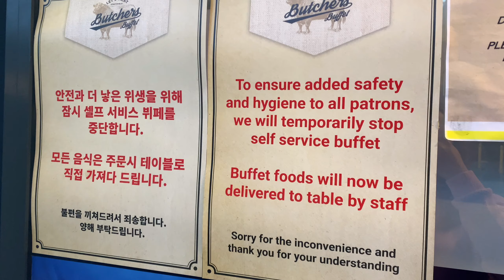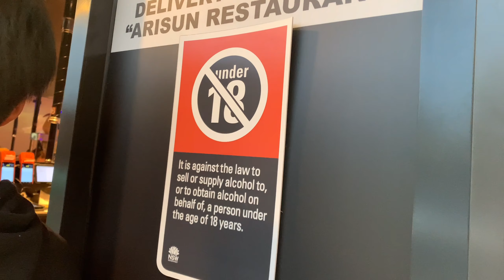14 YEARS TOGETHER